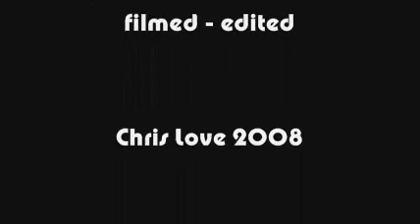"Muscle Beach Aerial" Trapeze Law - Mad Hatters Tea Party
Law demonstrates the art of Trapeze Aerial, Mad Hatters Tea Party a showcase for the young performers of the region. Josephine McKinnon is a highly trained performer running her Aerial school in country Lismore.